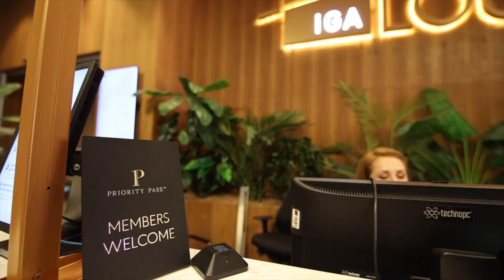flying to SRI LANKA on Turkish Airlines | IST to CMB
We are finally going to Sri Lanka! We started planning this trip nearly a year ago and it feels really crazy that it is finally here. We can't wait to share all of these AMAZING experiences!